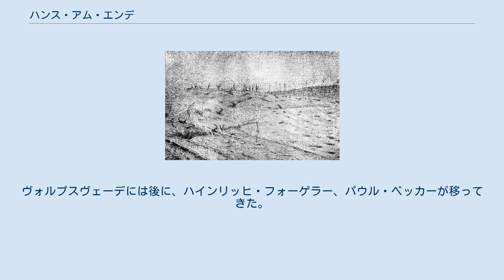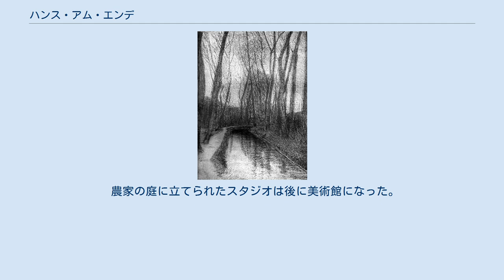ハンス・アム・エンデ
ハンス・アム・エンデ（Hans am Ende、1864年12月31日 - 1918年7月9日）は、ドイツの画家。
トリーア出身。
 ヴォルプスヴェーデに住んでいた。
 ラインラント＝プファルツ州のトリーアの牧師の息子に生まれた。
ミュンヘン美術院で学んだ後、カールスルーエの美術学校でフェルディナント・ケラーに学んだ。
ミュンヘンで知り合った画家のフリッツ・マッケンゼンの勧めで、マッケンゼンの住んでいたヴォルプスヴェーデにフリッツ・オーヴァーベック、オットー・モーダーゾーンが住むようになり、ヴォルプスヴェーデが芸術家村になるもとを作った。
ヴォルプスヴェーデには後に、ハインリッヒ・フォーゲラー、パウル・ベッカーが移ってきた。
画家たちは、質素な暮らしをしながら、印象派のスタイルで、湿地などの風景を描いた。
1895年にブレーメンで住人の画家たちの展覧会を開き、好評を得、その後、ミュンヘンのガラス宮殿でも展覧会を開いた。
 農家の庭に立てられたスタジオは後に美術館になった。
地元の農家の娘と結婚した。
第一次世界大戦が始まるとドイツ陸軍で働き、1918年に重傷を負った。
その年53歳で死亡した。